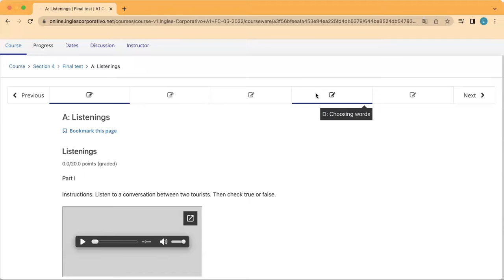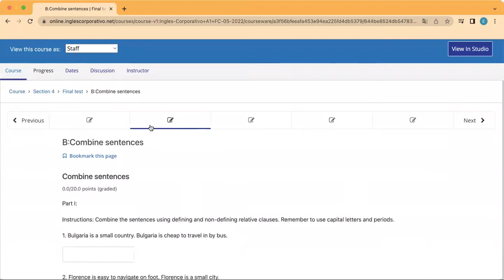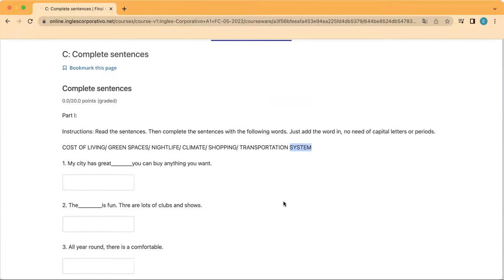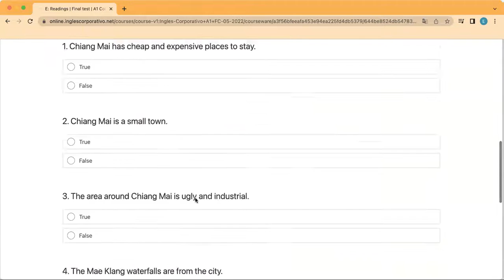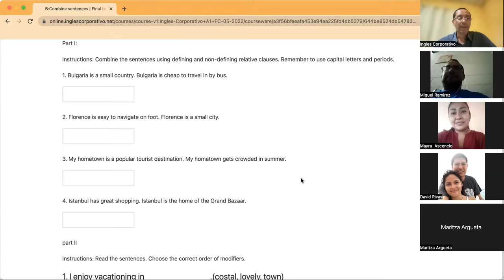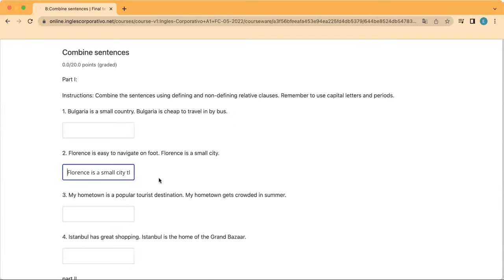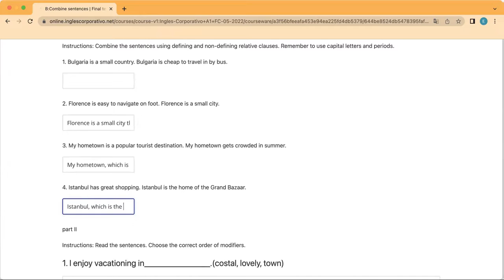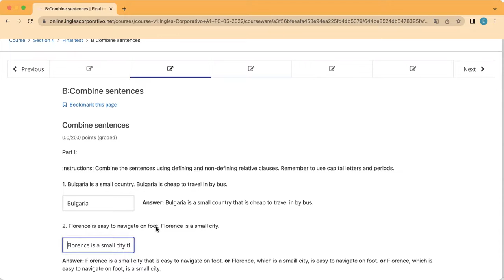Ingles Corporativo- Day 15 Final Test